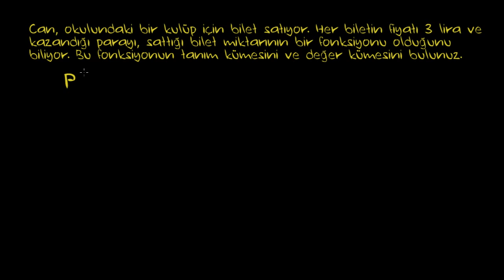Modelleme Fonksiyonunun Tanım Kümesi (Cebir / Fonksiyonlar)